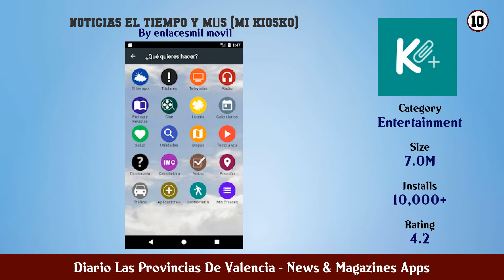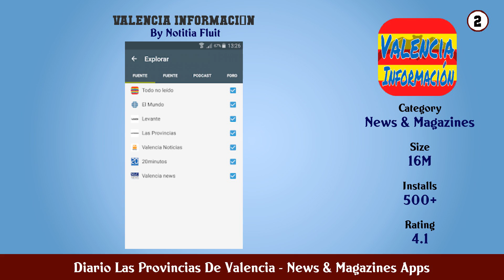Top 10 Diario Las Provincias De Valencia Android Appsa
In this video we have listed Top diario las provincias de valencia Android Apps. This video is for information and reference purpose only.